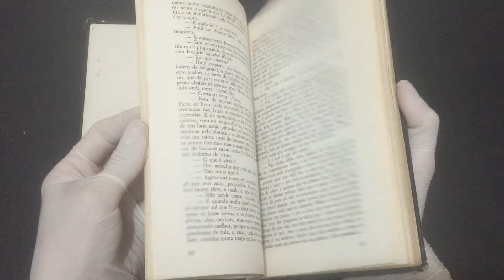IMG 9661O Beijo da Mulher Aranha